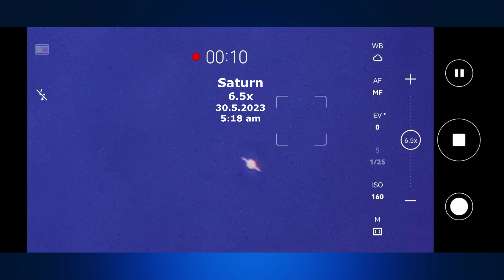Saturn. 6.5X Telescope Direction. 30.5.2023 5:18 am